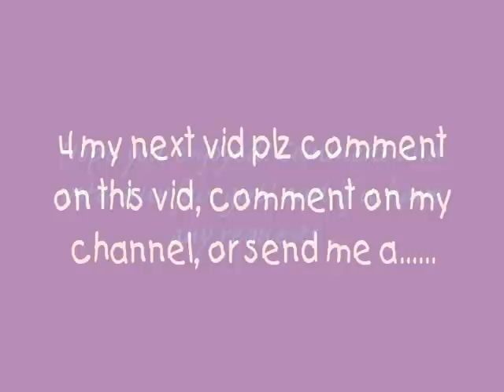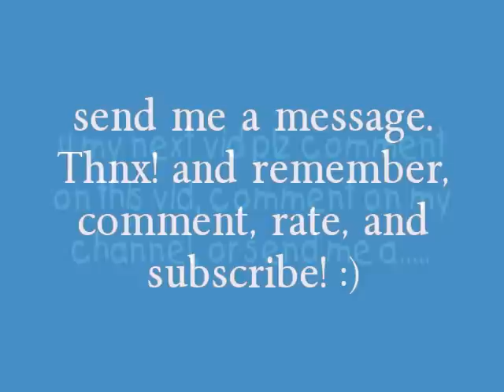American Girl Doll Talent Show! (stop motion)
emily, julie, and emma try out 4 talent show. plz vote 4 ur fav.! :)

Scores:

Emily: 3

Julie: 1

Emma: 0